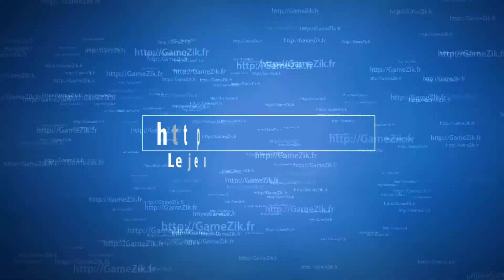Leander (Matthew Simmonds)